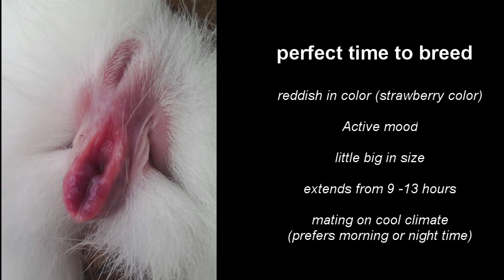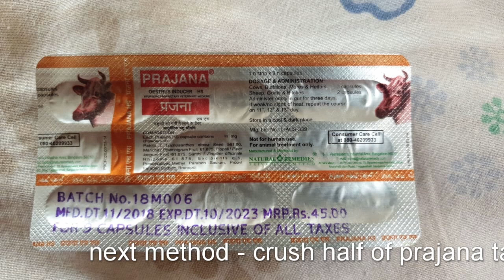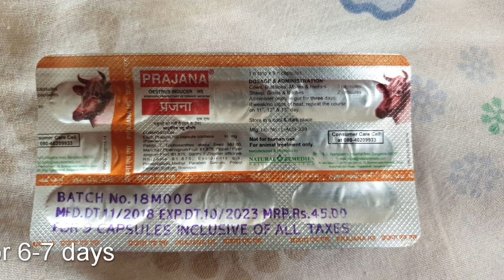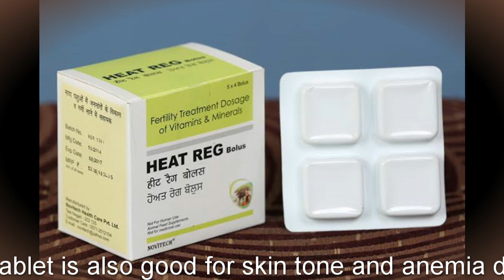Rabbit Mating and tips for successfully breeding rabbits. .remedies to get success.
rabbit breeding time and remedies to get success.

rabbit breeding,

For the business and promotions please do contact 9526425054,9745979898